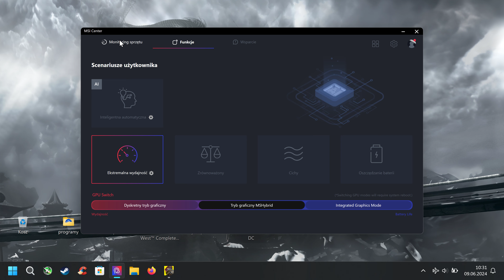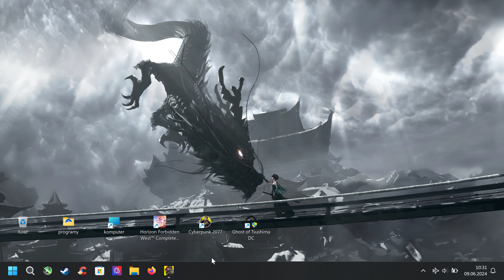Cyberpunk 2077 Laptop MSI Vector Test RTX 4080 (175w) i9 13gen